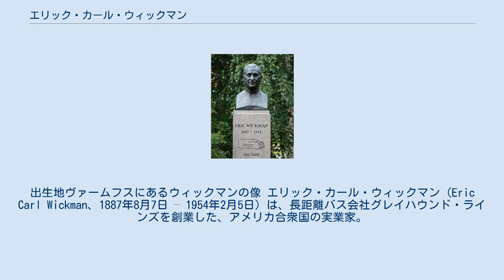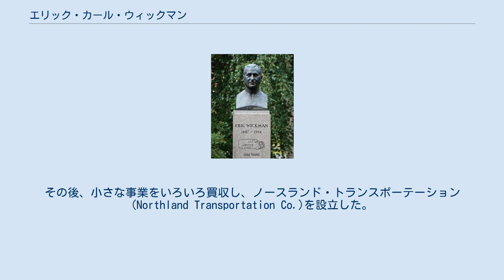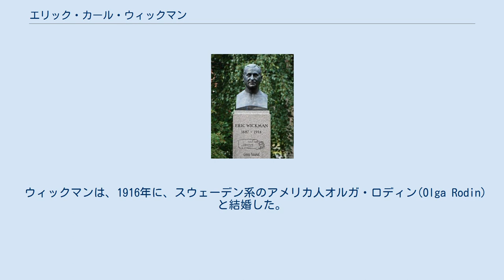エリック・カール・ウィックマン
出生地ヴァームフスにあるウィックマンの像 エリック・カール・ウィックマン（Eric Carl Wickman、1887年8月7日 – 1954年2月5日）は、長距離バス会社グレイハウンド・ラインズを創業した、アメリカ合衆国の実業家。
 ウィックマンは、スウェーデンのダーラナ地方モラ(Mora)の北15キロメートルに位置するヴァームフス(Våmhus)という集落で、マルティス・イェルク(Martis Jerk)として生まれた。
1905年にスウェーデンからの移民としてアメリカ合衆国に到着した際、マルティス・イェルクは名前を変え、エリック・カール・ウィックマンと名乗るようになった。
 1905年に移民として入国したウィックマンは、ミネソタ州ヒビングで鉱山の掘削作業者として働いたが、1914年に解雇されてしまう。
この年、ウィックマンは、自らもセールスマンとして営業に当たる形で、ハップモービル(Hupmobile)の販売店の共同経営者となった。
しかし、最初の1台を売れなかったウィックマンは、ヒビングと南方の集落アリス(Alice)の間で乗合自動車の運行を始めた。
ウィックマンは7人乗りのハップモービルを使い、かつての同僚である鉱山労働者たちを、鉱山と住まいの間で輸送した。
この乗合自動車事業が、後年、米国最大のバス事業に発展した事業のはじまりであった。
1929年には、社名もグレイハウンドと改められた。
 1934年、ウィックマンのバス事業は、50台のバスを擁し、34万ドルの売上を得るまでになっていた。
1952年にウィックマンは、すべての事業を96万ドルで売り払った。
その後、小さな事業をいろいろ買収し、ノースランド・トランスポーテーション(Northland Transportation Co.)を設立した。
1954年にはグレート・ノーザン鉄道が、ノースランド・トランスポーテーションの株の8割を24万ドルで取得し、経営の支配権を確立した。
ウィックマンは、新たに持ち株会社としてグレイハウンド社(Greyhound Corp.)を設立し、経営陣はその後も各地のバス会社を買収し続けた。
 ウィックマンは、1916年に、スウェーデン系のアメリカ人オルガ・ロディン(Olga Rodin)と結婚した。
夫婦の間には、ロバート（ボブ）、ペギー（マーガレット）と2人の子どもが生まれた。
 ウィックマンの弟で、フロリダ州の支社の代表だったジョン・ウィックマン(John Wickman)には3人の子ども、オルガ(Olga)、ジェニン(Jeanine)、キャスリン(Kathryn)がいた。
このうちオルガには、2人の子どもデヴィッド・ポーター(David Porter)とドロシー・ポーター(Dorothy Porter)がいる。